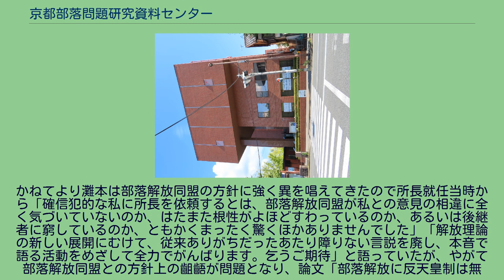京都部落問題研究資料センター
京都部落問題研究資料センター（きょうとぶらくもんだいけんきゅうしりょうセンター）は、京都府京都市北区小山下総町にある部落問題・部落史専門の図書館で情報発信センター。
京都部落史研究所の後身で、部落解放同盟京都府連合会をスポンサーに持つ。
部落問題・部落史を中心に約17000冊の図書を所蔵している。
日本共産党系列の部落問題研究所は別組織。
1977年、『京都の部落史』編纂を目的として、元「解放新聞」主筆の師岡佑行が京都部落史研究所を設立。
設立のきっかけは、京都市編纂の『京都の歴史』において、部落問題に関する記述が削除され、別の内容に差し替えられる事件が起きたことであった。
この事件を問題視した部落解放同盟京都府連合会が行政を追及し、部落史の研究事業を行政に要求して研究所設立の予算を獲得するに至った。
当時の部落問題に関する研究全般について灘本昌久は「研究とはいいながら、運動側からの位置付けは、同和事業獲得のための刺身のつまみたいな扱いのところがあり、部落が貧困で低位で迫害されていることを証明できればこと足れりとされてきたきらいがありました」と述べている。
師岡は当初、最大の目的である京都の部落史編纂に特化した「編纂委員会」方式を取るつもりであったが、内部討議の結果、恒常的な研究所組織の発足が決定、京都部落史研究所として活動を開始した。
『井出の部落史』（1989年）、『近江八幡の部落史』（1995年）、『野洲の部落史』（2000年）など、地方における実証的な部落史研究書を刊行。
1995年、『京都の部落史』全10巻を完成。
また、1992年まで所報『こぺる』を発行していた。
京都部落史研究所が2000年6月に閉所し、その後身として2000年7月に京都部落問題研究資料センターが発足。
初代所長として灘本昌久が就任。
かねてより灘本は部落解放同盟の方針に強く異を唱えてきたので所長就任当時から「確信犯的な私に所長を依頼するとは、部落解放同盟が私との意見の相違に全く気づいていないのか、はたまた根性がよほどすわっているのか、あるいは後継者に窮しているのか、ともかくまったく驚くほかありませんでした」「解放理論の新しい展開にむけて、従来ありがちだったあたり障りない言説を廃し、本音で語る活動をめざして全力でがんばります。乞うご期待」と語っていたが、やがて部落解放同盟との方針上の齟齬が問題となり、論文「部落解放に反天皇制は無用」が部落解放同盟京都府連合会から「協力関係にあるはずの資料センターの機関誌でなぜ運動路線への敵対的な文章を載せるのか」「生まれによる差別に反対する部落解放運動が、人間の平等に反する天皇制に反対して闘うのは当然のことである」などと批判された事件を機に、2004年には辞任に追い込まれる。
2012年現在の所長は秋定嘉和である。